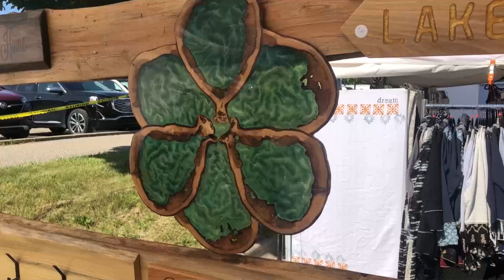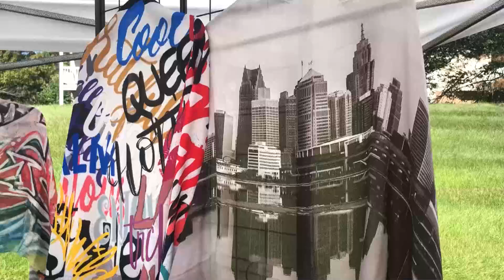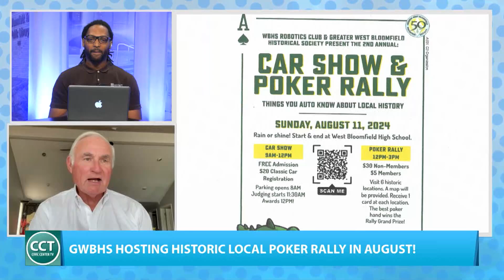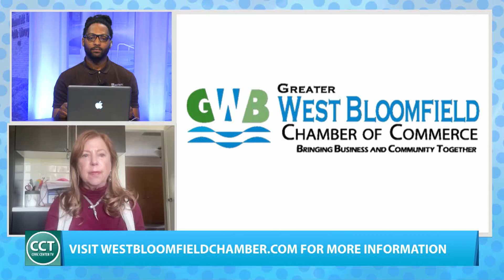Beautiful Art, Car Show Season and Early Voting! | The Splash Live - July 29, 2024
Take an inside look at the Orchard Lake Fine Art Show, learn about upcoming events for car lovers in Oakland County and Greater West Bloomfield, and see how one local band student took his talents around the globe on today's episode of "The Splash Live!"